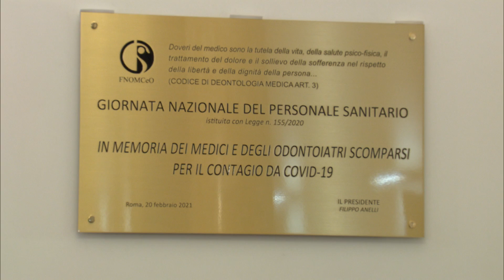Prima giornata nazionale del personale sanitario, svelamento della targa di Roma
La presidente del Senato Maria Elisabetta Alberti Casellati svela la targa commemorativa in memoria dei medici e degli odontoiatri scomparsi per il contagio da COVID-19.

Roma, sede FNOMCeO, 20 febbraio 2021 - Prima giornata nazionale del Personale sanitario, sociosanitario, socioassistenziale e del volontariato